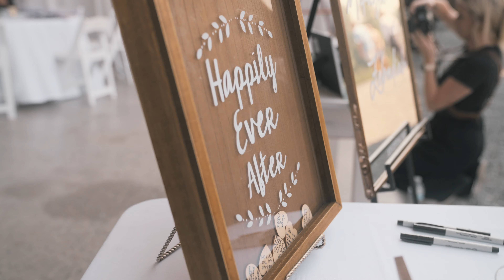Zeb & Mikayla || An Incredible, Emotional Wedding and Epic Party in Snohomish, Washington